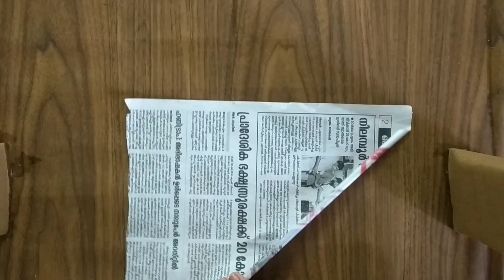"ചെലോൽത് റെഡ്യാകും ചെലോൽത് റെഡ്യാവൂല"~fayis||easy photo frame||photo frame with newspaper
This is simple and easy craft with newspaper.You can frame your photos or pictures like this.